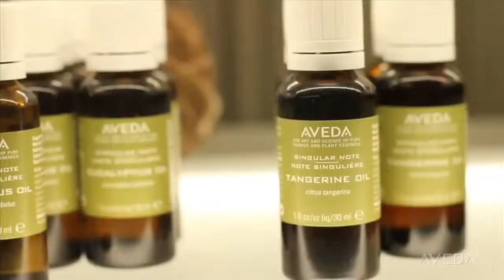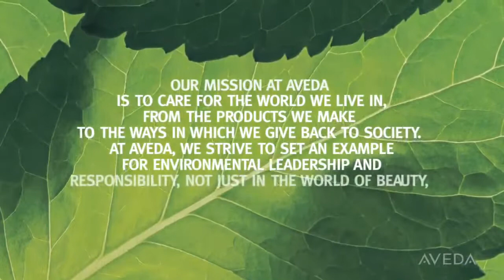Aveda, The Art and Science of Pure Flower and Plant Essences